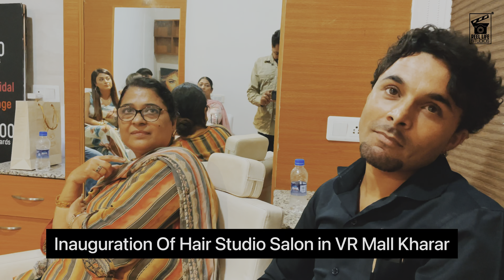Opening of Hair Salon in VR Mall, Kharar | Hassan Manak, Jimmy Sharma & All Team | Fun 🤩 VLOG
VLOG 30 | Opening of Hair Studio Salon in VR Mall, Kharar Punjab
Hassan Manak, Jimmy Sharma, Honey Shergill, Indi Billing, Mukki G, Gurinder Gaidu, Narinder Singh, Lovey Mirza & Jyot Kalirao
Vlog By : Reel Life Studios